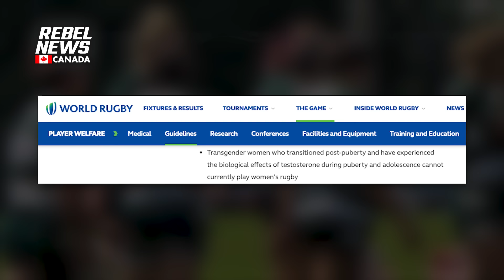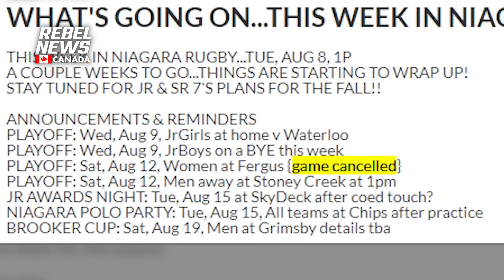Male rugby players unfazed by men's 'hardest hitter' playing against women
| Last Saturday, an old-timers rugby match took place in Fergus, Ontario between the Fergus Highlanders and the Toronto Gits. Rebel News received a tip that Ash Davis might suit up with the men, despite having played for the women's team this year.